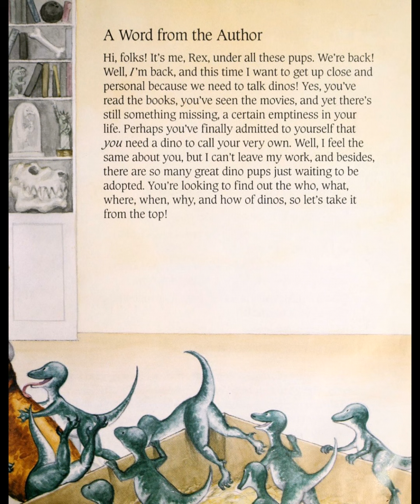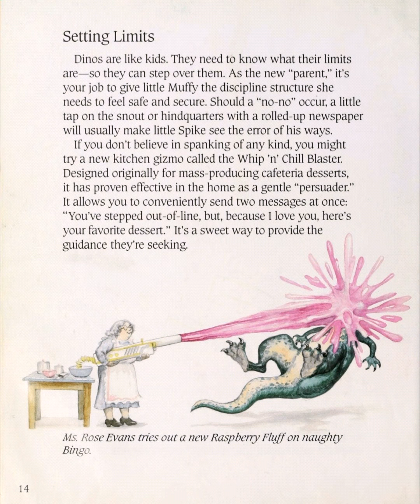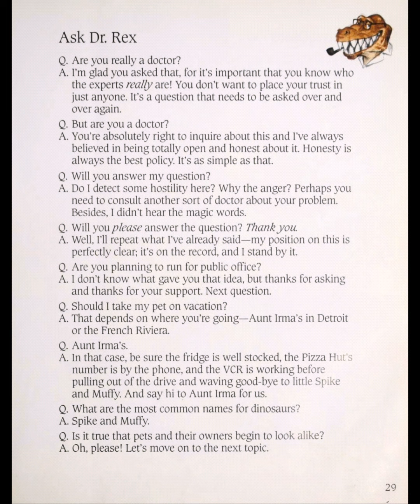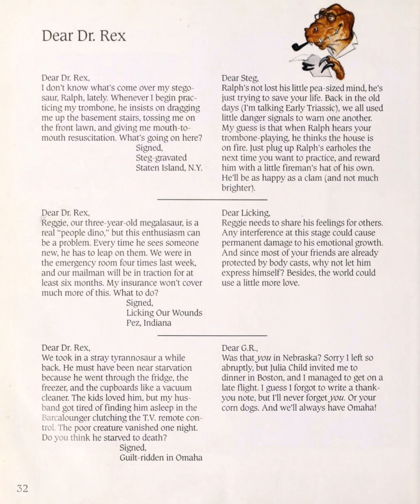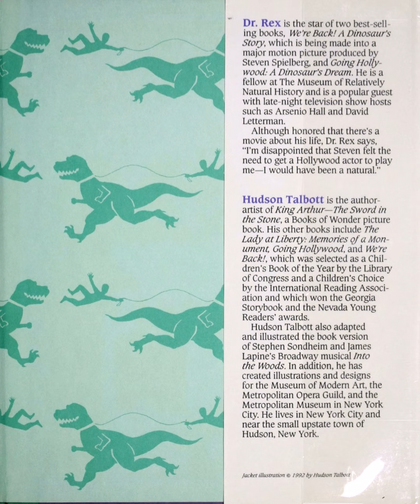Your Pet Dinosaur: An Owner's Manual Book Review (Please pause if you want to read the storybook)